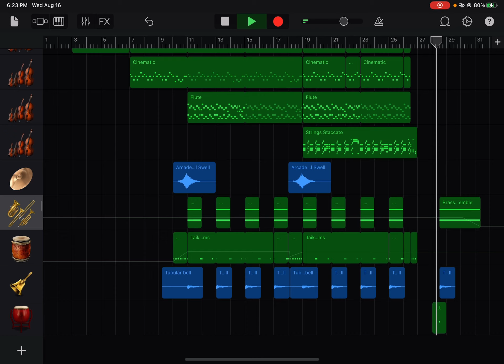Movie Trailer Music (D minor)